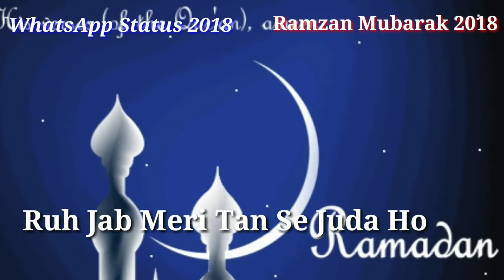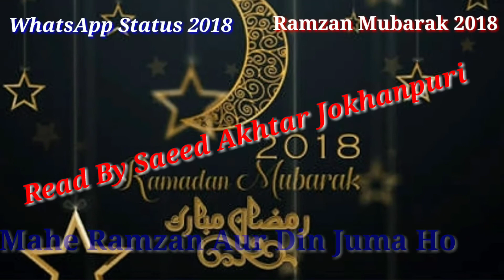Ramzan Mubarak 2018 माहे रमज़ान और दिन जुमा हो Ramzan Whatsapp Status By Saeed Akhtar Jokhanpuri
🔵World Famous Naat By Asad Iqbal Kalkattavi

     INDIAN SHAYAR
Habibullah Faizi Habibullah Faizi New Naat Asad Iqbal Asad Iqbal New Naat Tahir Raza Rampuri New Naat Pakistani Naat Owais Raza Qadri New Naat Tahir Raza Qadri New Naat Ahmad Raza Qadri Farhan Ali Qadri Gulam Mustafa Qadri Taqreer Sayyed Aminul Qadri Maulana Sageer Ahmad Sahab Jokhanpuri Saleem Raza Pilibhiti Naseem Shahar Gayawi Mubarak Husain Mubarak Gulfam Raza Hassani Dilbar Shahi Kawwali Islami Naat Pakistani Naat Bhojpuri Naat Panjabi Naat

(Salman Raza)
(Jokhanpur Baheri Bareilly Shareef)